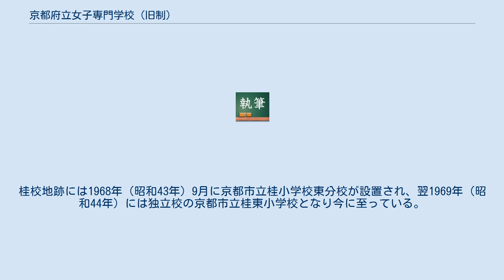京都府立女子専門学校 (旧制)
京都府立女子専門学校 （きょうとふりつじょしせんもんがっこう） は、1927年 （昭和2年） 3月に設立された公立の旧制専門学校。
後身は、京都府立大学。
 京都府立女専は昭和恐慌の最中の開校であり、京都府の財政状況は厳しく、専用校地の取得も実現しなかった。
また、入学者数も少ない状態が続いていた。
1931年秋、京都府会の多数派、民政倶楽部は府立女専の1932年度生徒募集停止を含む予算案を通常府会に提出。
 創立当初は府立京都第一高等女学校の専攻科旧校舎を仮校舎として使用 （現在は後身校の京都府立鴨沂高等学校校地）。
財政難で専用校地取得の目処も立たず、1931年（昭和6年）秋には府会で廃校が決議されかけたが、支援者の寄付金等により一転存続となった。
1933年（昭和8年）4月、新京阪鉄道より寄附された右京区桂市ノ前町（現在の西京区）の土地に校舎が新築され移転。
以後、廃校まで同地を使用した。
 後身の新制西京大学文家政学部・同短期大学部は桂校地で発足したが、1962年（昭和37年）4月、左京区下鴨の農学部キャンパス （旧農専校地） に移転し、キャンパス統合が実現した。
桂校地跡には1968年（昭和43年）9月に京都市立桂小学校東分校が設置され、翌1969年（昭和44年）には独立校の京都市立桂東小学校となり今に至っている。